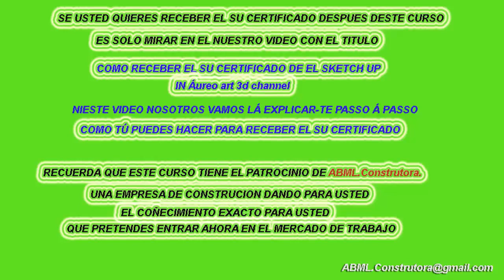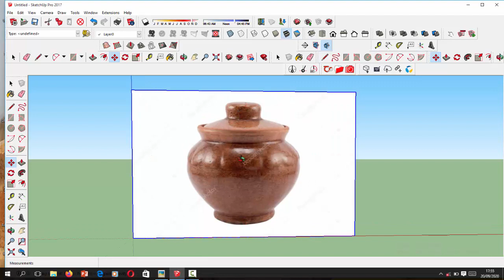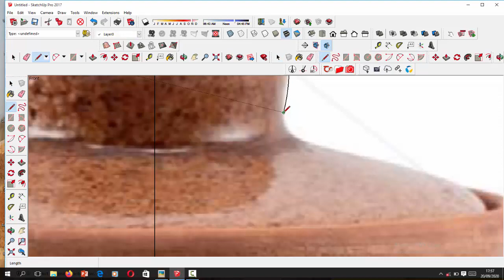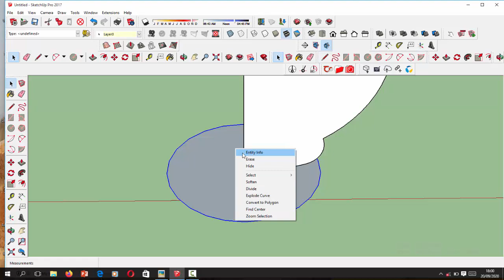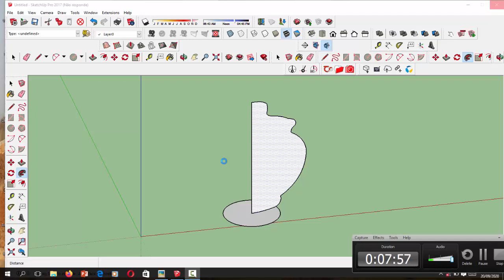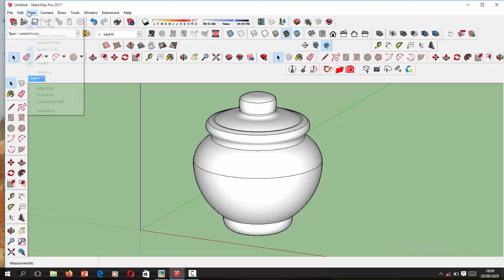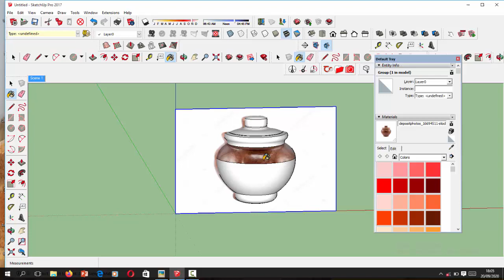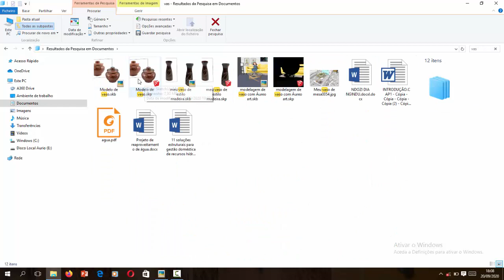Licion bonus, Modelando un vaso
nieste video yo voy a mostrar para usteds passo a passo como cambiar una imagen en uno objecto de el sketch up!